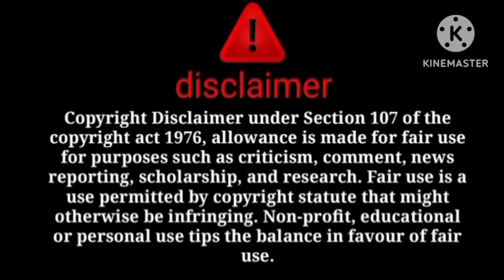ka ejaz ka raaj😱Lo ji meetup ka sara sach samne agaya😳